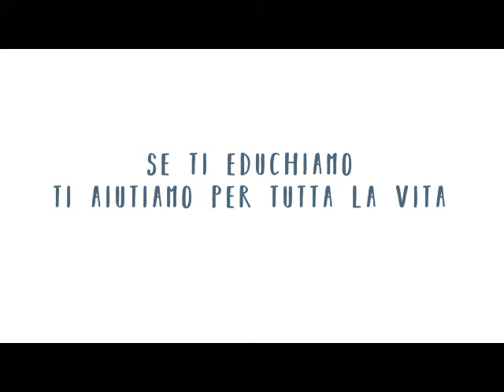Midea Centro di Chinesiologia - Teramo 2017